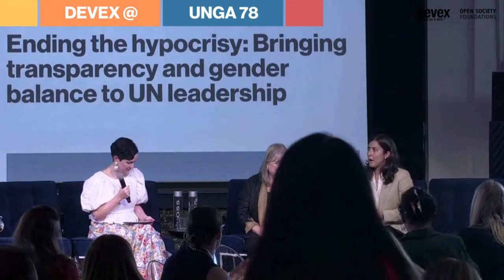Ending the hypocrisy: Bringing transparency and gender balance to UN leadership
Devex at UNGA 78 - Day 2

Susana Malcorra, Co-founder and president of GWL Voices
Enyseh Teimory, Head of policy, United Nations Association - UK
Kate Warren, Executive vice president and executive editor, Devex